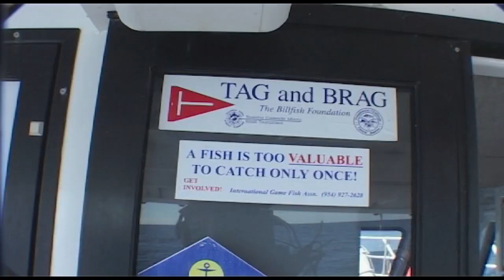Fishing WA Series 3 Ep 13 Full Show